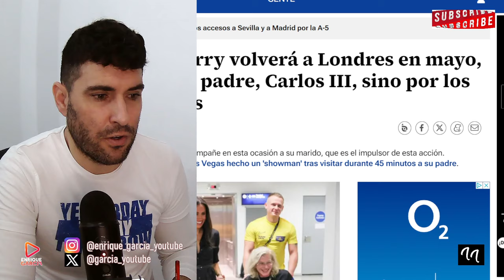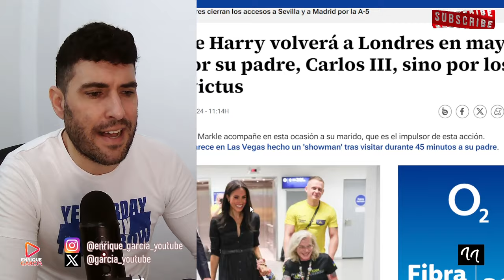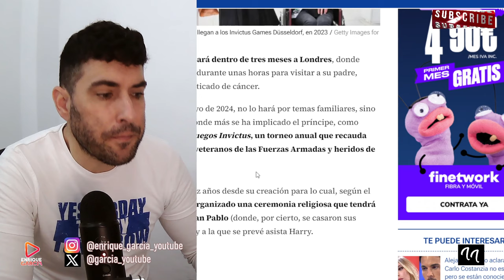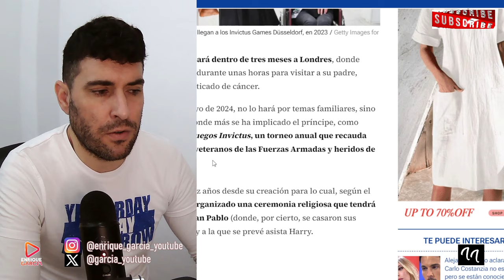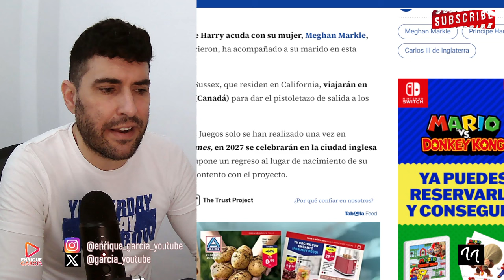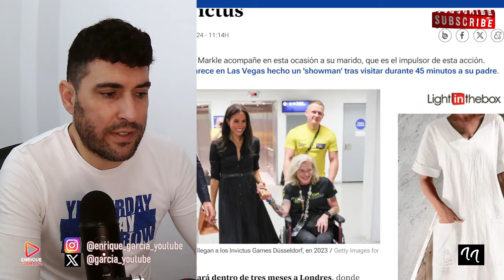CONFIRMAN REENCUENTRO BOMBA ENTRE HARRY Y WILLIAM POR EL REY CARLOS ENFERMO (HAY FECHA)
X @garcia_youtube
SI QUIERES SER INFLUENCER